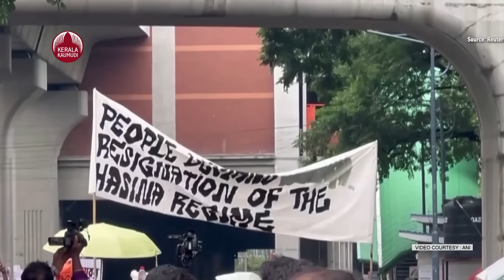ഈ പ്രവാസികൾക്ക് യുഎഇയിൽ കാലുകുത്താനാകില്ല, കാരണം? | Bangladesh Protest I UAE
ബംഗ്ലാദേശിൽ തൊഴിൽ സംവരണം മാറ്റണം എന്ന് ആവശ്യപ്പെട്ട് യുഎഇയിൽ പ്രകടനം നടത്തി പ്രതിഷേധിച്ച 57 ബംഗ്ലാദേശികളെ നാടുകടത്താൻ യുഎഇ പ്രസിഡന്റ് ഷെയ്ഖ് മുഹമ്മദ് ബിൻ സായിദ് അൽ നഹ്യാൻ ഉത്തരവിട്ടു. ബംഗ്ലാദേശിൽ തൊഴിൽ സംവരണം മാറ്റണമെന്ന് ആവശ്യപ്പെട്ട് വിദ്യാർത്ഥികൾ നടത്തിയ പ്രതിഷേധങ്ങൾക്ക് അനുഭാവം പ്രകടിപ്പിച്ചായിരുന്നു യുഎഇയിൽ ബംഗ്ലാദേശികളുടെ പ്രകടനങ്ങൾ.